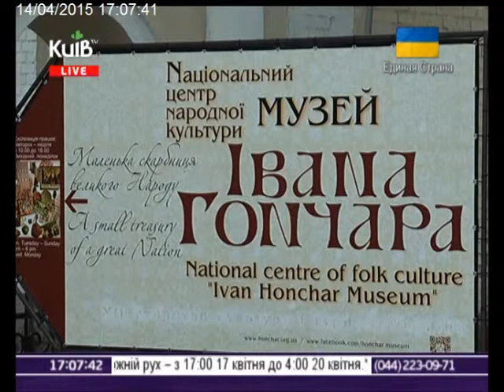14.04.15 Столичні телевізійні новини 17.00